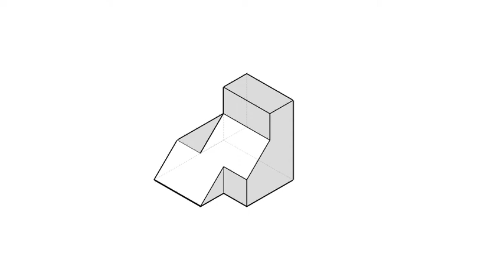全華圖學082頁第04題/三視圖轉等角圖/刪去法/第三角法-等角圖展示